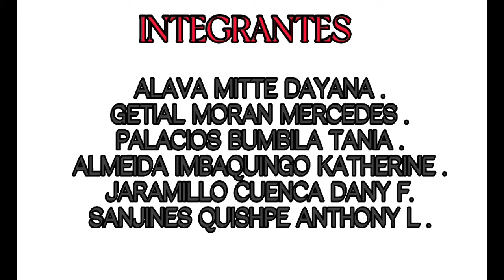GERMINACION DE LEUCAENA EN AGUA FRIA , AGUA CALIENTE Y CORDE DIAGONAL ... EXPLICACION .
ESTUDIANTE DE LA UNIVERSIDAD AGROPECUARIA DEL CARMEN MANABI ECUADOR LES AGRADECERIA MUCHO SU APOLLO